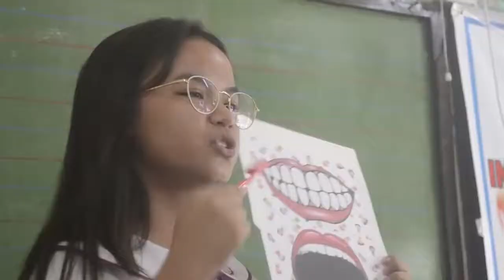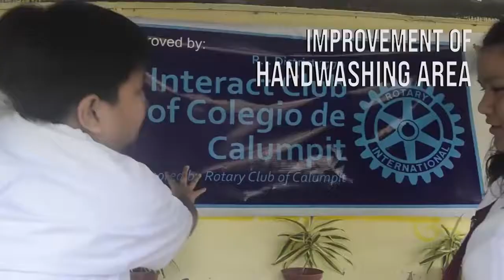Interact Club of Colegio de Calumpit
2018 Interact Video Award Runner-Up

"The Interact Club of Colegio de Calumpit is serving others for the past 25 years, helping others in our own little ways. And for that, we, Interactors, became the superstars and superheroes in the lives of other people. Because of our services, we became their inspiration and in that way, the Interact club and its mission left a mark in their hearts; and now, because of all the hard work, development, fellowship, and service, the Interact club is known all over the country and all over the world."